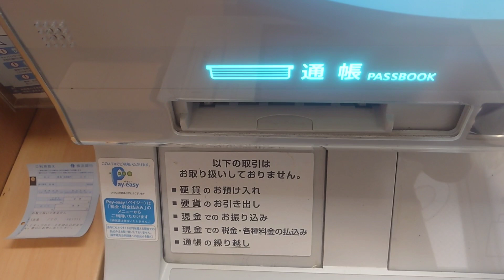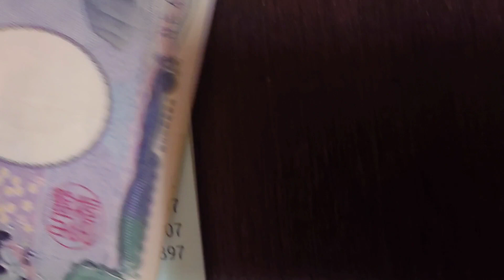【通帳公開】46歳フリーター底辺の通帳公開します!8月付け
8月通帳公開いたします!
さすがにピンチ。。

109

離婚歴あり独身の46歳です。
日常の経過を動画vlogにしています。

いかにコストを掛けずにユーチューブ動画
を作るか、をモットーにしております。

神奈川県中部、家賃36000円のマンション
で、暮らしております。